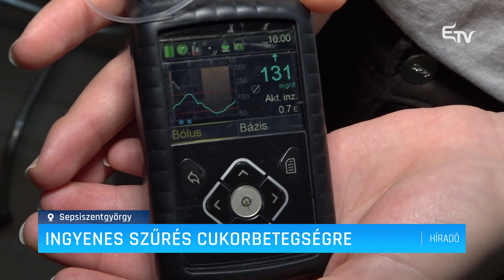Ingyenes szűrés cukorbetegségre – Erdélyi Magyar Televízió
Ingyenes belgyógyászati és szemészeti kivizsgálásra, laborvizsgálatokra várták a sepsiszentgyörgyieket a Cukorbetegek Világnapjára szervezett konferencián a Székely Mikó Kollégiumban. Az eseményt a Kovászna Megyei Cukorbeteg Gyermekek és Fiatalok Egyesülete, a Sweet Life – Édes Élet Egyesület és a Máltai Szeretetszolgálat közösen szervezte.